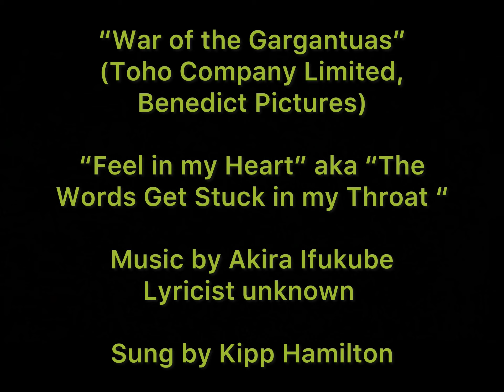Sci-Fi's Greatest Hits #03: "Feel in my Heart" from "War of the Gargantuas".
"Feel in my Heart" aka "The Words Get Stuck in my Throat" - music by Akira Ifukube (lyricist unknown). Sung by Kipp Hamilton.

Found in "War of the Gargantuas" (1966 - Toho Company Limited, Benedict Pictures).

While the musical performers acquit themselves professionally enough, the oddball lyrics of this peculiar lounge act (occurring about midway through Ishiro Honda's "War of the Gargantuas", a sort-of sequel to "Frankenstein Conquers the World", which he'd directed a year previous) have elevated it to a "Plan 9 From Outer Space" level of infamous popularity due to their shaky competency and bizarre outlook. Words getting stuck in one's throat is rather guttural romantic language, while the notion of a microphone implanted next to cardiac functions bends any metaphorical value past usefulness. Try as I might, I couldn't discover the identity of the lyricist responsible for this unusual mélange of poetic meandering. I'd hate to think he went into hiding, but had he did so I can understand why.